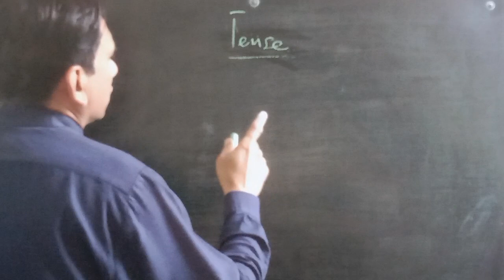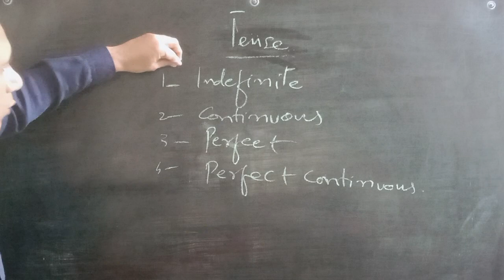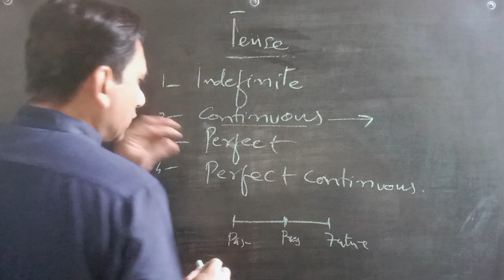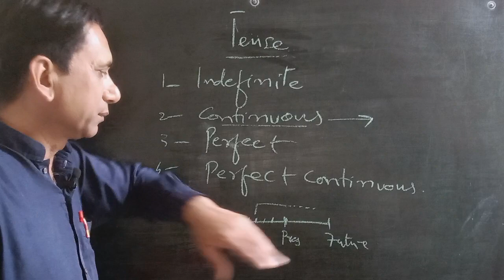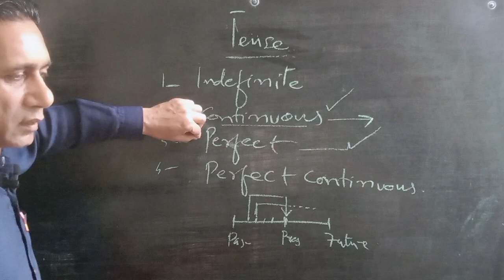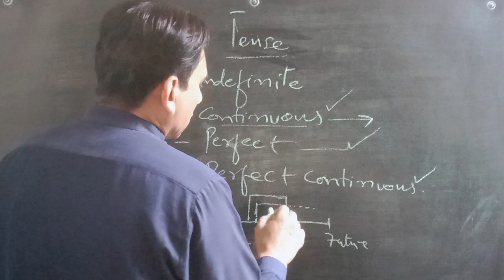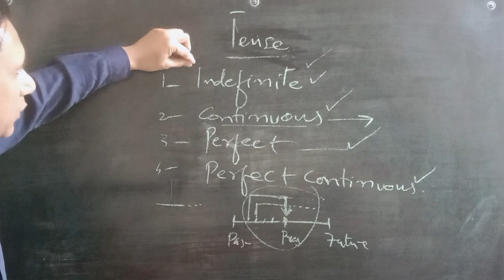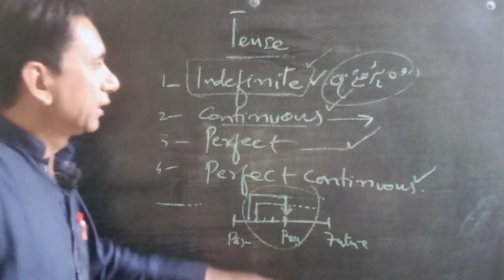Tense ll Concepts about twelve tenses ll by Haroon Ahmed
conceptual English l concepts about 12 tenses